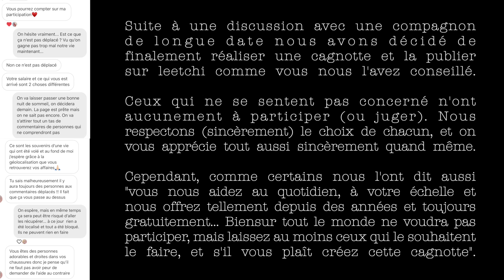Joyeux Anniversaire Timothy ! 4 ans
Dimanche c'était l'anniversaire de Timothy ! Déjà 4 ans pour notre petit aventurier adoré.
Avec les moyens du bord nous avons filmé et monté cette vidéo. Ce n'est pas ce que l'on avait prévu, on voulait lui faire une vraie belle vidéo comme Eleanor, mais on espère quand même qu'elle vous plaira !

Voici le lien Leetchi pour ceux qui le souhaitent, mais encore une fois, comme dit dans la vidéo, nous aimons tout autant les compagnons qui souhaiteront y participer que ceux qui ne le désirent pas.
Encore merci pour tous vos messages de soutien suite à la précédente vidéo.

Vous aimeriez savoir comment nous en sommes arrivé jusqu'ici ? Tout est expliqué de nos débuts à aujourd'hui

🇬🇧🇪🇸🇵🇹... Vous voudriez apprendre une langue ? On utilise Rosetta Stone depuis 2018 pour l'espagnol et on adore ! Nous leur avons demandé si il était possible de laisser la promo et ils ont accepté.

👩‍⚕️April internationnal, garant de la santé de la Family Coste en 2019

🎵Titre de la musique de l'introduction : ES_Made To Be Free (SLCT Remix) - Ray
🎵Titre la musique de fin de nos vidéos : ES_Stick Together - Elijah N